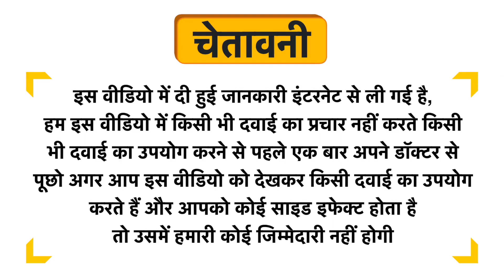Bio Resurge Ayurvedic Toothpaste Spearmint Uses in Hindi | Side Effects | Dose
Bio Resurge Ayurvedic Toothpaste  Spearmint Uses in Hindi | Benefits | Side Effects | Dose